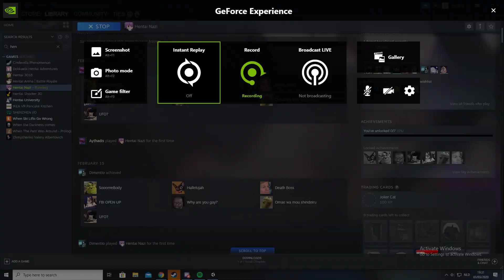wat een kutspel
echt fucking goed spel